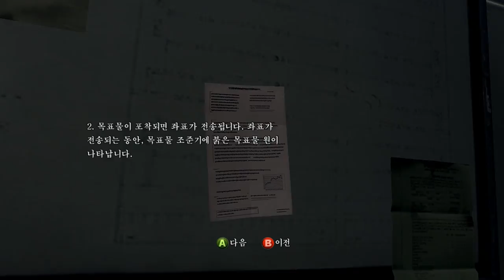Biohazard 5 Resident Evil 5 바이오하자드 5 #24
Biohazard 5 Resident Evil 5 바이오하자드 5